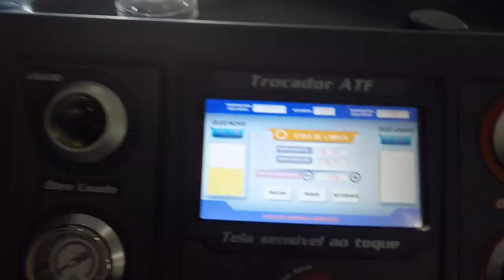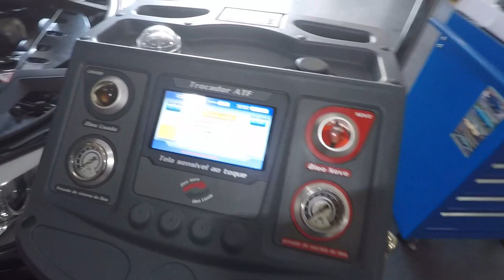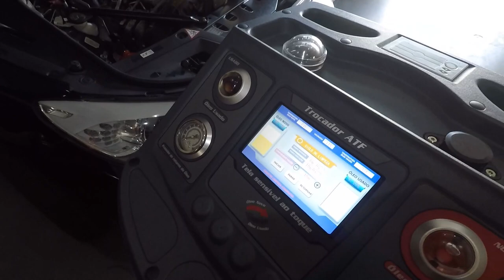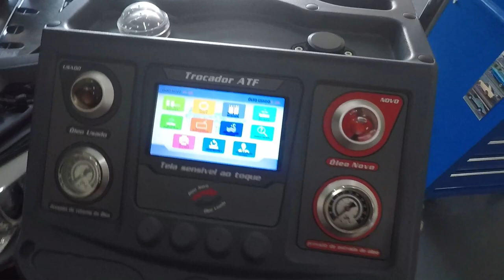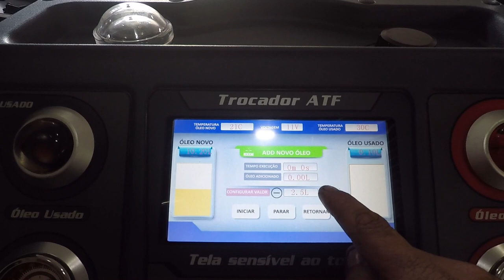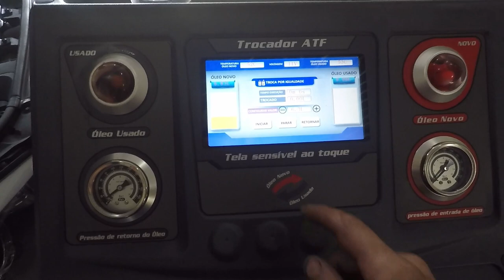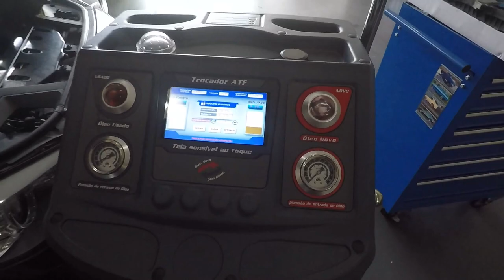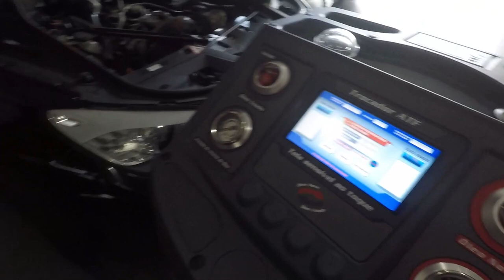Olha a pirataria, Jaguar na manutenção 🧸